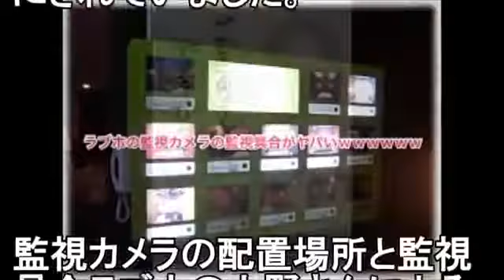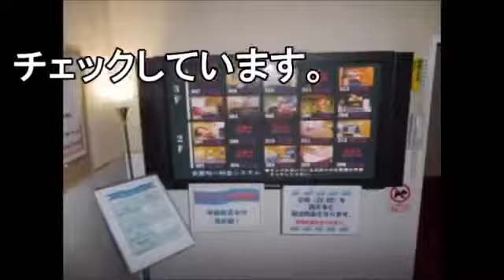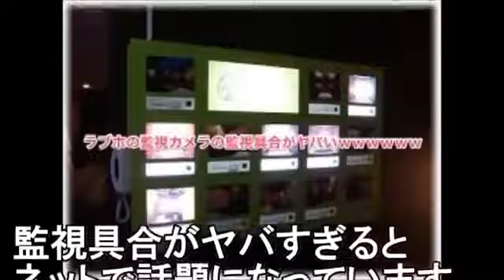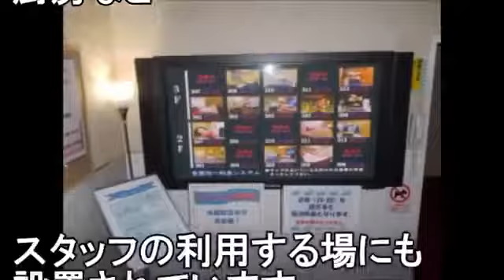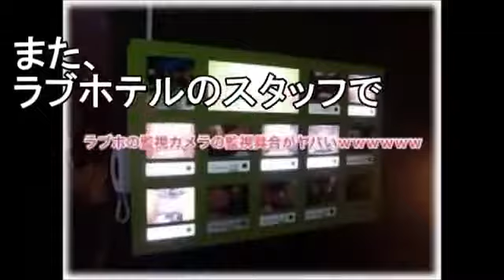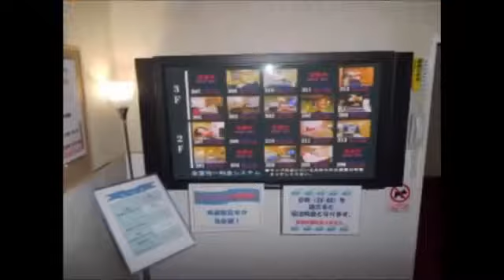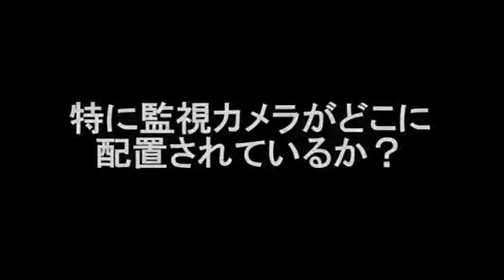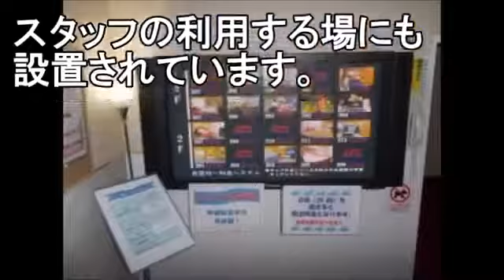Teste de Fidelidade 2016 Sedutora Kellen Completo HD Novos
thanks for watch this video, like and subcribet to watch more videoTeste de Fidelidade Sedutora Leva Noivo Para A Cama E o Clima Vai Esquentar Muito Apresentado por João Kléber, o Teste de.